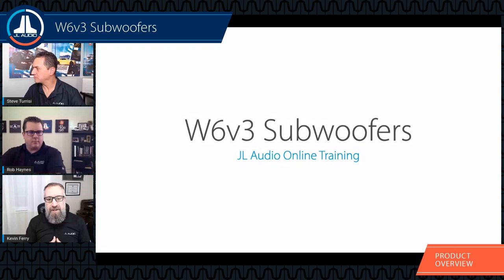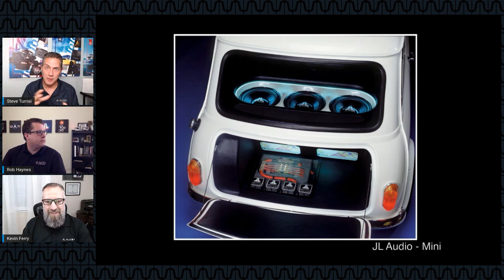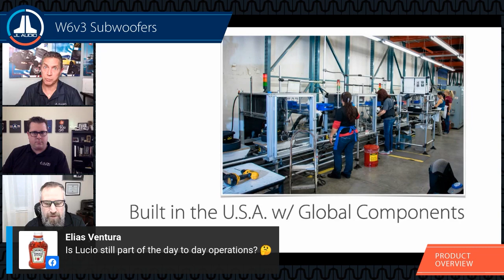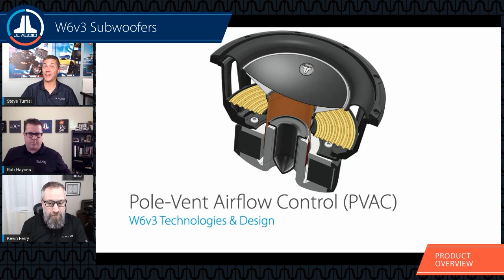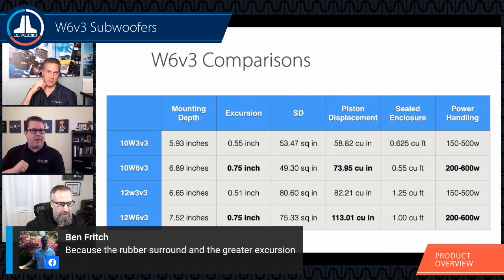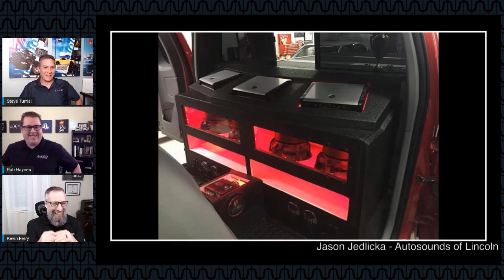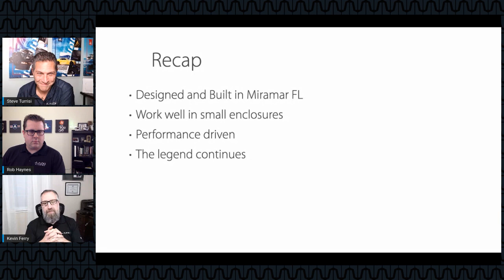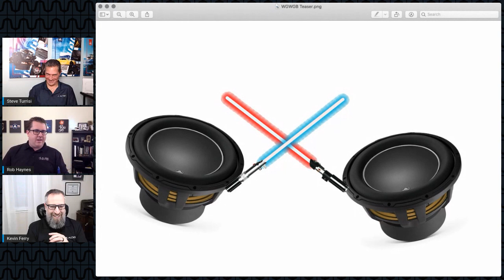JL Audio Online Training | W6v3 Subwoofers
JL Audio's Vice President of Technical Services, Steve Turrisi and Technical Trainers Rob Haynes and Kevin Ferry hosted a live training session on our Facebook discussing the technology, applications and features of our W6v3 Subwoofer line.3